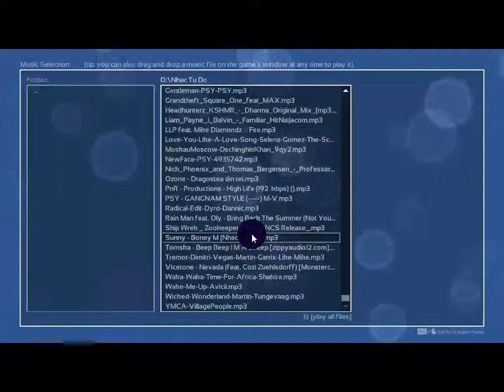Melody's Escape[Radical-Dyro ft Dannic](Relaxing-Perfect-No Miss)Gameplay